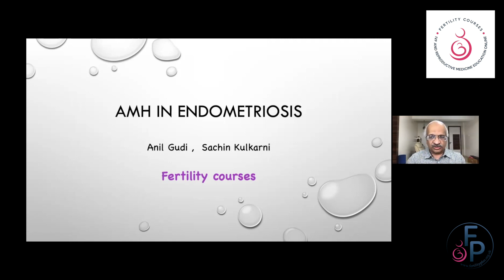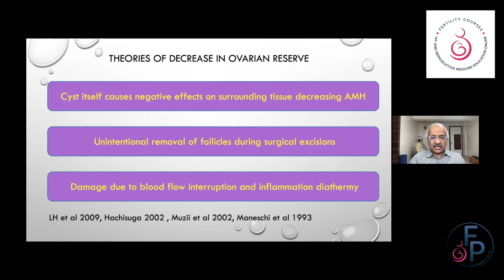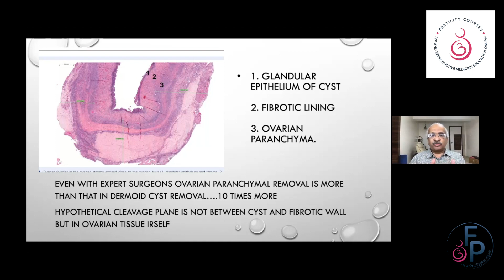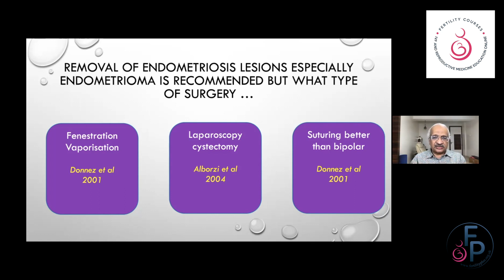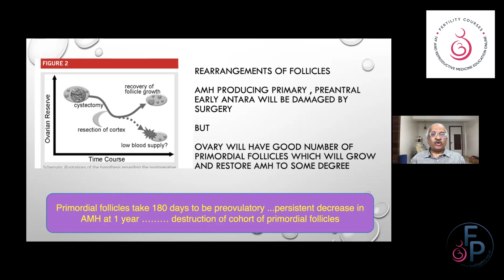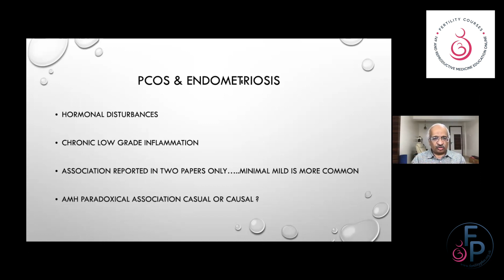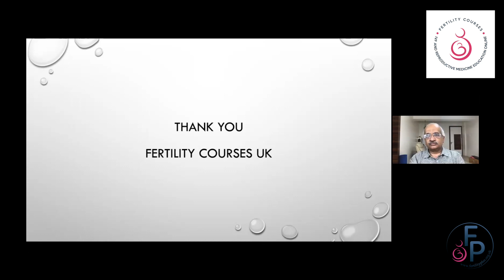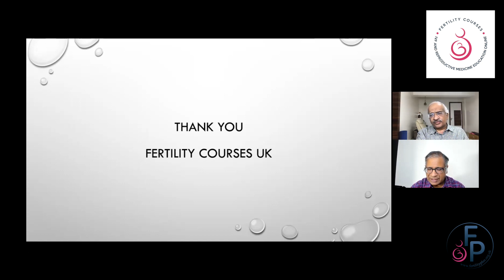Ovarian reserve and endometriosis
Endometriosis and Ovarian reserve : Endometriosis and endometriosis surgery has a significant impact on AMH . This short talk discusses the ovarian reserve in context of endometriosis .